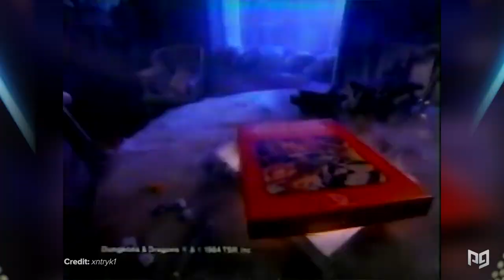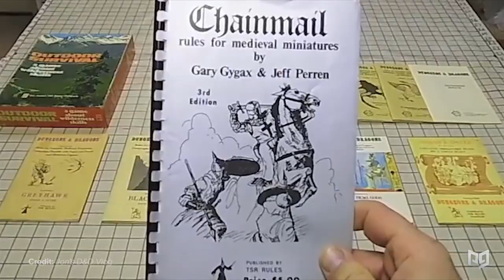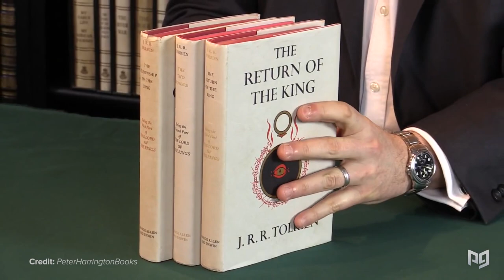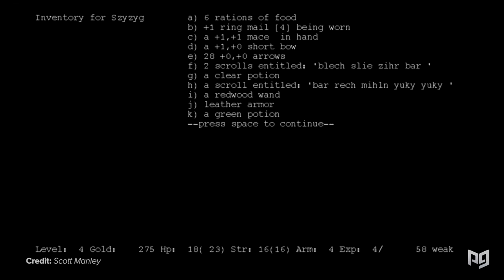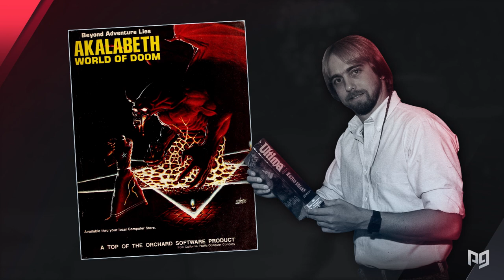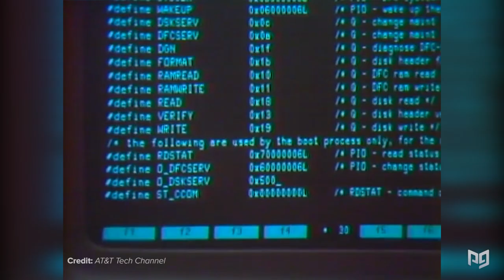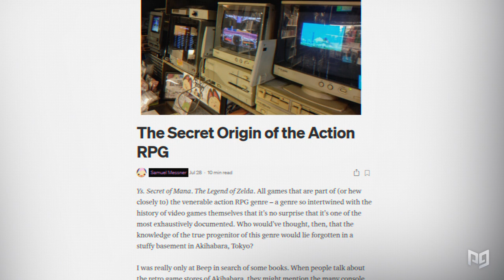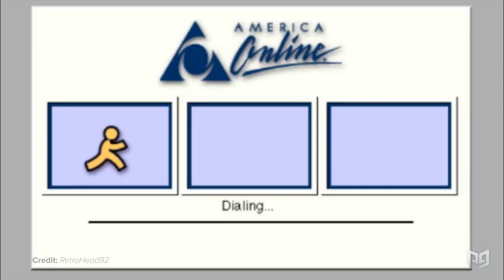RPG Video Games: The Untold Story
This video includes the following concepts: RPG's, Role Playing Games, Dungeons and Dragons, Fallout, Cyberpunk 2077

"-Post-Production Team-

Lead Editor: Tomás Roldán
Editor Supervisor: Alejandro Borray

Design and Animation: Aron Montoya

Sound Editing and Design: Santiago Rodriguez